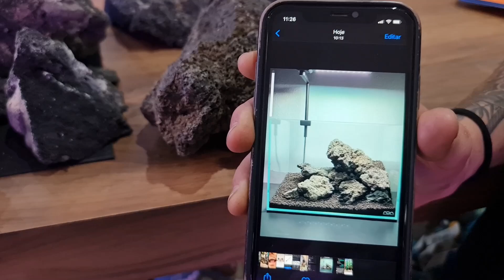Montando um aquário de LEBISTE (GUPPY)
Mundo Aquático
 Av. Eng. Armando de Arruda Pereira, 1399
 Jabaquara, São Paulo - SP